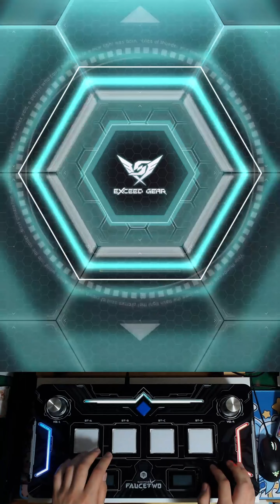[SDVX コナステ] Ops:Code-Rapture- (EXH 18) PERFECT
Composed by Getty vs. DJ DiA, from SDVX III GRAVITY WARS